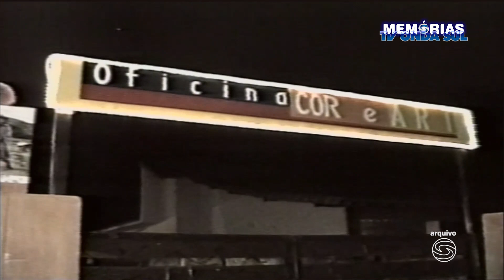Inauguração da Oficina Cor e Arte em Carmo do Rio Claro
MEMÓRIAS TV ONDA SUL
 Reportagem: Inauguração da Oficina Cor e Arte em Carmo do Rio Claro
 Repórter: Clayton Luis
 Exibição: 16/04/2001